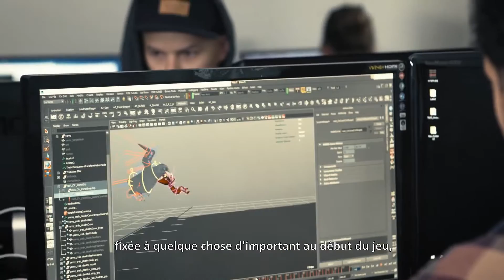Unravel • Yarny's Inspiration Featurette • FR • PS4 Xbox One PC